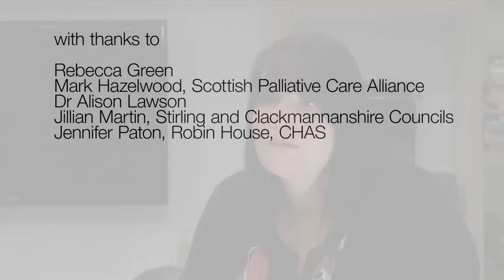Talking about death and dying: health and care professionals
This film by Final Fling Ltd and the Institute for Research & Innovation in Social Services (IRISS) explores the importance of Thinking Ahead, Talking Openly around death, dying and end of life planning.  The simple message is - it's good to talk.  Over a series of films, we hear from parents who are thinking ahead and the professionals - hospice social worker, GP, nurse, care home key worker, counsellor - who share their experience and tips.